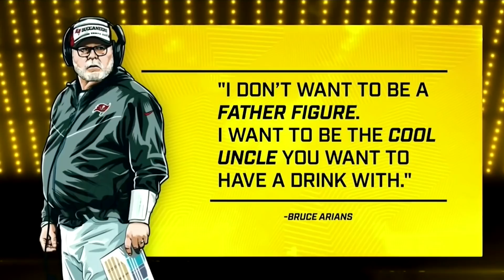NFL Hilarious Moments of the 2021 Season Week 6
Don't forget to turn on the bell for notifications! 🔔